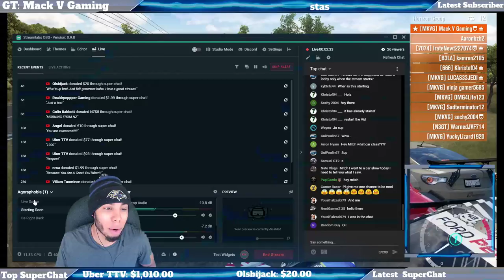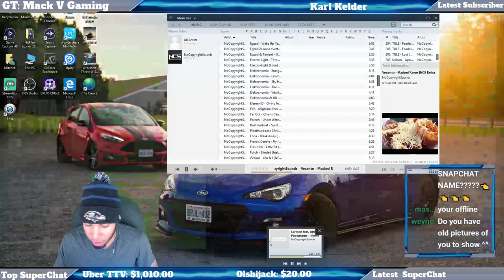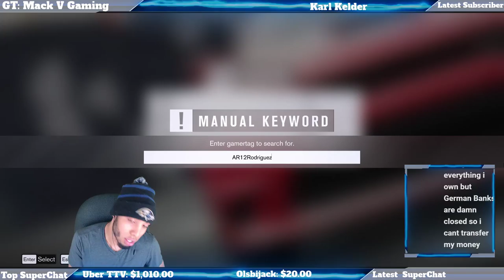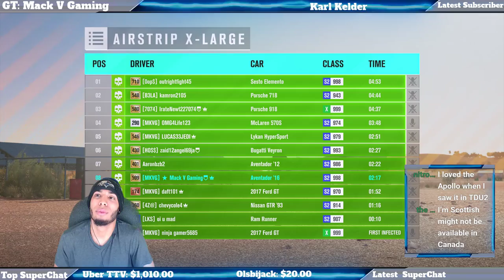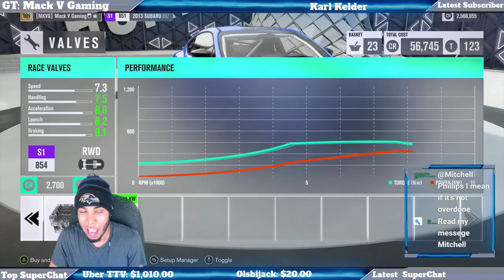Forza Horizon 3 Meets & Cruises! *Open Lobby!*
This is a Forza Horizon 3 livestream where we have car meets, cruises and probably play infected! But you already knew that. Enjoy todays livestream and come say hi in the chat!

We livestream Forza and other games like The Crew 2 or Asphalt 9 daily!

To be come a sponsor and have access to green chat name and sponsor badge as well as 5 custom emojis click the join button beside the subscribe button or above the chat window of the livestream!